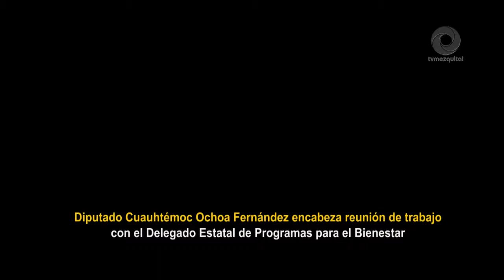Cuauhtémoc Ochoa encabeza reunión de trabajo con el Delegado Estatal de Programas para el Bienestar.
Diputado Cuauhtémoc Ochoa Fernández encabeza reunión de trabajo con el Delegado Estatal de Programas para el Bienestar.